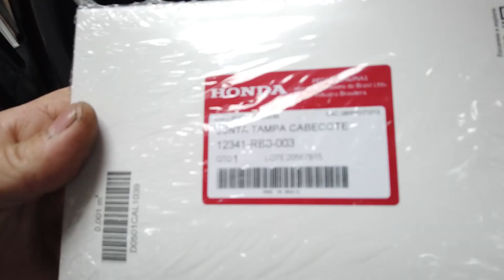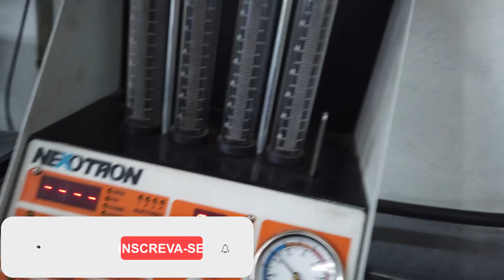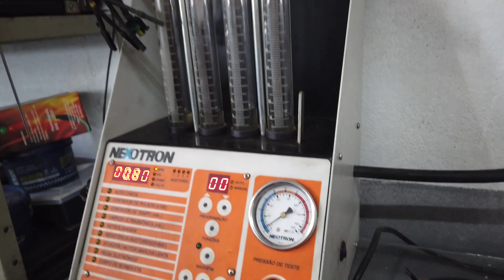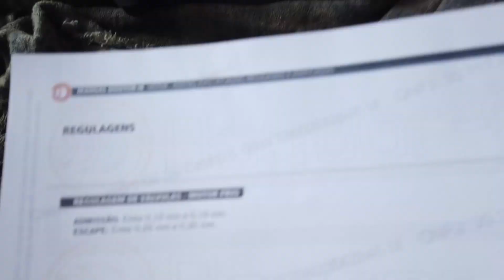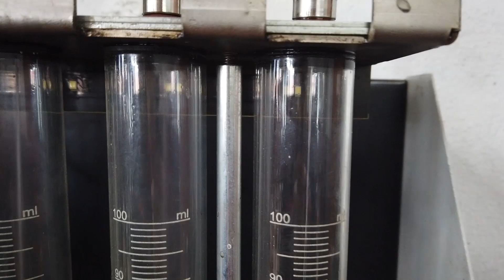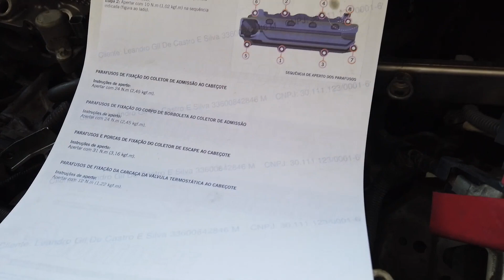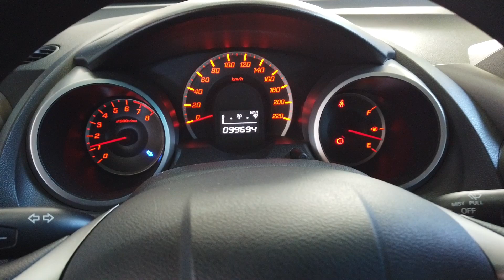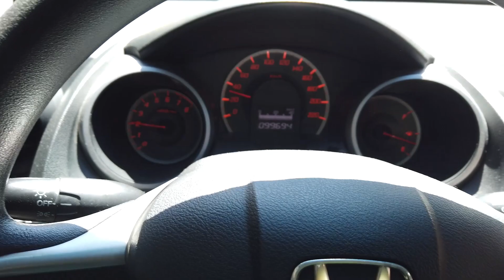SÓ HONDA NA OFICINA AGORA??? MAIS UMA REVISÃO...